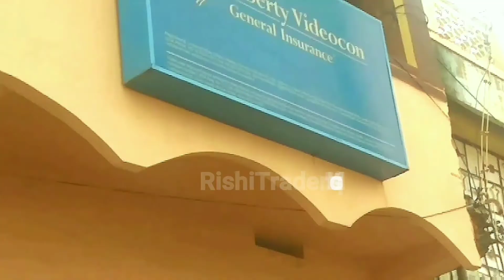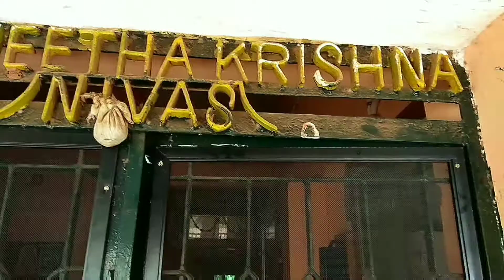Mosquito Net/Mosquito Net Project/mosquito net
Our Quality Work is for your View.
Many people can do a job.But only a few workers you can create a dependable design with good looks.
any sort of work that is most important to you is cost less, advanced methods,and very good trained efficient labor work and more efficient designers.
We do our best to Fix the Customers security, Natural Airflow and Natural lights to satisfy.
Whereas keep all the Bugs Out.
Let's Consider an example Video for your View.